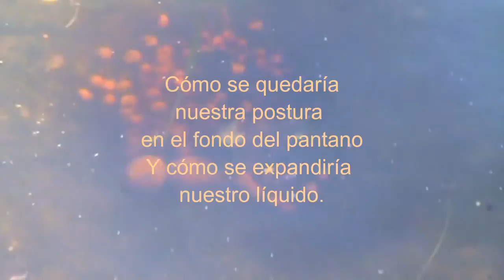II Carpfishing 2016. Montajes con R.J. Junior.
Nos desplazamos en una salida exprés al embalse de Guadanuño, donde os enseñaremos a hacer unos montajes básicos, con alguna que otra captura.